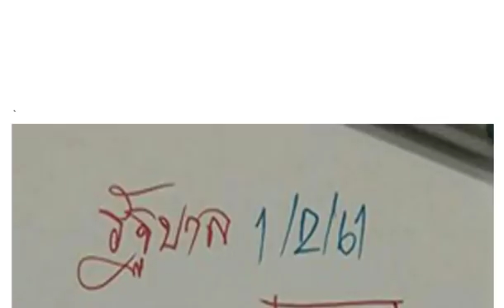ให้มาแล้ว !! หวยรัฐบาล @กลุ่มหวยอ.อุทัย แม่นๆ งวดวันที่ 1/2/61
ให้มาแล้ว !! เลขเด็ดหนุ่มชนบท งวดวันที่ 1/2/61
หวยซองเต่าคะนอง เลขเด็ดสองตัวแม่นๆ งวดวันที่ 1/02/61 (ผลงานเข้ามาแล้ว 7 งวดซ้อน)
เลขเด่นเดินดีเข้ามาแล้วหลายงวด! หวยซองช่อฟ้าวิ่งบน เลขเด็ดซองดัง งวดวันที่ 1/02/61
หวยไอ้โม่ง เลขเด็ดสามตัวบนแม่นๆ งวดวันที่ 1/02/61 (ผลงานงวดที่แล้วเข้าโต๊ด 283)
หวยอ.หนุ่ม สารคาม งวด1/2/61 งวดที่แล้วเข้าเต็มๆ
3ตัวบน แม่นๆ เขเา 3งวดติด งวด 1/2/61@อันยอง
มาแล้ว!!เลขเด็ดใครอสูตร เงินล้าน 005″596″234″823 มา4งวดติด งวด 1/2/61
หลุดไลน์ 823 ตรงๆ ไม่ต้องรอ งวด 1/2/61
สูตรเงินแสนๆ 3ตัวบนตรงๆ เข้า “391”005″596″234″823″ ตรงๆ เข้า 5งวดติด 01/02/61
วิ่งล่างตัวเดียว จับคู่ 2 ตัวล่าง จาก อ.ตะวัน 1ก.พ.2561
2 ตัวล่างตรงๆ เข้า “98”50″ มา 2งวดติด 1ก.พ.2561
3ตัวบนตรงๆ งวดก่อน… ให้ 823 ถูกเต็มๆ งวด 1ก.พ.2561
หวยเลขนางฟ้า ชุด 2 ตัว 3 ตัว บน-ล่าง งวดประจำวันที่ 1 กุมภาพันธ์ 2561
3ตัวบนตรงๆ 5งวดติด @PSตะวัน งวด 1/2/61
3ตัวบน 3งวดติด งวด 1/2/61@อันยอง
มาแล้ว!!งวดก่อน 328 ตรงๆงวดนี้ได้หวยคุณชาย ก.ท.ม. งวด1/2/61
ตามกันต่อ !! หวยซองเจาะเกม ล่างเน้นๆ งวด 1/2/61
หวยเลขปฏิทิน งวด1/2/61 ตีเลขไหนบอกกันด้วย
หวยซอง หวยรัฐ vip ชุด 2-3 ตัว บน-ล่าง งวดนี้1/2/61
หวยซอง รวยเกิ๊น ชุด 3 ตัวบน งวดวันที่1/2/61
หวยซอง ชุดพิเศษ ชุด 2-3 ตัวบน งวดวันที่1/2/61
หวยซอง เจ๊แดง 6 ชุดล่าง งวดวันที่1/2/61
ยังตามมั้ย! หวยซอง ตามใบนี้รวย งวด1/2/61 บนล่างเน้นๆ
หวยซอง เลขท้าย 2 ตัว งวดวันที่ 1 กุมภาพันธ์ 2561
เลขเด็ด @ไกรทอง ชุดบนล่าง เน้นๆ 6 ชุด งวดวันที่ 1/02/61
หวยซอง อ.เอกชัย ชุดสองตัว สามตัวบน งวดวันที่ 1/02/61 (ผลงานดีเข้าโต๊ด 283)
จัดว่าเด็ดมากหวยเลขเด็ดงวดวันที่ 1/02/61 (งวดที่ผ่านมาเข้า 823 ตรงๆ)
มาแล้วเลขเด่นบน อ.วันชัย งวดวันที่ 1/02/61
2 ตัวล่างตรงๆ มา 1 คู่ จาก บ่าวบอส 1ก.พ.2561
มาแลัว!!เลขเด็ด เด่นบน มาสิบหน่วย 7งวดติด 2ตัว3ตัว งวด1/02/61 ขอบคุณ
วิ่งบนตัวเดียว 3งวดติดใครอยากเพื่มถู้ก 328 กัม เลขเด็ดสองตัวเน้นๆงวด 1/2/61
มาแล้ว !!ดับบนดับ4งวดติดใครอยากได้เพิมชุด 2 ตัว บน-ล่าง งวด 1/2/61
มาแล้ว!! เด่นบน มาสิบหน่วย 7งวดติด งสด 1/2/61
จัดไปเน้นๆ !! เลขเด็ดชุดสรุปตามสูตร บน-ล่าง งวด 1/2/61
ให้มาแล้ว !! เลขเด็ดกองสลาก vip งวด 1/2/61
เลขเด็ด อ.ฟ้าใหม่ใจบุญ งวด 1/2/61
ให้มาแล้ว !! เลขเด็ดป๊อกเด้ง บน-ล่าง งวด 1/2/61
หวยพิกุลทอง เลขดับบน-ล่าง งวดนี้1/2/61
หวยคุณชาย ก.ท.ม. งวด1/2/61 ชุดล่างหางเดียว
หวยเลขนางฟ้า ชีุด 2 ตัว 3 ตัว บน-ล่าง งวดนี้1/2/61
หวยบ้านไผ่ เมืองพล งวด1/2/61 งวดที่แล้วเข้าเต็มๆ
มาแล้วเลขหวยมั่นใจ วิ่งบน2ตัวมา1ตัว 3งวดติด งวด 1/2/61
เลขตาราง อ.จิรธิภัทร เซียนอยู่ตึก งวด 1/2/61
งวดที่แล้วให้ 328 กับ 05 งวดนีใครรองวดกตามใคไว้เลยเด็ด อ.ป๋อง งวด 1/2/61
จัดไปเน้นๆ !! เลขเด็ดตรัง คำชะโนด ครบ3ตัวบน7งวดติด งวด 1/2/61@PSตะวัน นำไปใช้รวย กด999ขอบคุณ
2ตัวบนหางเดียว 324″382″มา2งวดติด งวด 1/2/61 ดูเลย แล้วคิดตาม ขอบคุณ 999
แนวทางรวย 3ตัวบน เข้า 4งวดติด งวด 1/2/61 ดูเลยขอบคุณ 999
สามตัวท้ายรางวัลที่ 1 8 หาง งวดวันที่ 1 กุมภาพันธ์ 2561 เข้า 3 งวดติดๆ
สามตัวท้ายรางวัลที่ 1 ตรงๆ หางเดียว งวดวันที่ 1 กุมภาพันธ์ 2561 เข้า 2 งวดติดๆ
มั่นใจ วิ่งบน2ตัวมา1ตัว เข้า 3งวดติด งวด 1/2/61
เลขไหน! หวยกุมารทองให้โชค งวด1/2/61 ตีได้แล้วเม้นด้วย
หวยอ.อุดม ธัญญาหาร งวด1/2/61 บนล่างจัดไป
ห้มาแล้ว!!เลขเด็ดรวยล้าน% บนเน้นๆ2ตัวบนตรงๆ 3งวดติด งวด 1 กุมภาพันธ์ 2561
โครงสร้าง3ตัวบน รสน เข้า 432 “”328″” โต็ดมา 2งวดติด กด999 ขอบคุณค่ะ
ไม่แม่นแต่อย่า ลงให้ดู พรุ่งนี้ใครจะรอ3 หางเน้นๆ งวดนี้ 1/02/61
มาแล้ว!! หวยทำมือ หนูผีตัวดำ บน-ล่าง งวดวันที่ 1 กุมภาพันธ์ 2561
เลขดับ อ.เชิญ มีพรม งวด 1/2/61 ยังไม่หลุดทั้ง3สูตร
เจ้ามือมีสะดุ้งไม่อั้น!! ทดลองสูตร 3 หางเน้นๆ งวดนี้ 1/02/61
หวยหนังสือพิมพ์ เดลินิวส์ งวดวันที่ 1 กุมภาพันธ์ 2561
น่าสนใจ!! สูตรหวยทำมือ 3ตัวบนเด็ดๆ งวดวันที่ 1/02/61 (เข้าติดกัน 3งวดตรงๆ)
เลขเด็ด หวยทำมือ คู่โต๊ดบน งวดวันที่ 1/2/61
หวยทำมือ หวยอ.ฟ้าใหม่ใจบุญ 3 ตัว 2 ตัวบน-ล่าง งวด 1/2/61
หวยซอง รวยล้าน ชุด 2-3 ตัวบน งวดนี้1/2/61
หวยศาลเจ้าที่ มาครบบน งวด1/2/61 จับเลขไหนบอกด้วย
ให้มาแล้ว !! เลขเด็ดสามตัวและสองตัวล่าง งวดวันที่ 1/2/61
ให้มาแล้ว !! เลขเด็ดสามและสองตัว งวดวันที่ 1/2/61
ให้มาแล้ว !! หวยซองออกแท้ งวดวันที่ 1/2/61
ให้มาแล้ว !! เลขเด็ดสามตัวเน้นๆ งวดวันที่ 1/2/61
ให้มาแล้ว !! เลขเด็ดวิ่งบน-ล่าง งวดวันที่ 1/2/61
ให้มาแล้ว !! เลขเด็ดสองตัวบน งวดวันที่ 1/2/61
เลขเด็ด หวยหนุ่มตาคลี ชุดฟันธง 3 ตัวบนตรง งวด 1/2/61
เลขเด็ด หวยซอง ด่วนพิเศษ 3 ตัว 2 ตัว บน-ล่าง งวด 1/2/61
หวยซอง ป๊อกเด้ง งวดวันที่ 1 กุมภาพันธ์ 2561
ให้มาแล้ว !! เลขเด็ดไกรทอง บน-ล่าง งวด 1/2/61
กดเข้าไปดูกันเลย !! เลขเด็ดชอบส่วนตัว ล่านเน้นๆ งวด 1/2/61
ให้เลขมาเน้นๆ !! เลขเด็ดกุมารทอง บน-ล่าง งวด 1/2/61
ให้มาแล้ว !! หวยไทยสามตัวและสองตัว งวดวันที่ 1/2/61
เลขเด็ดลูกสาวพ่อแก่ กลุ่มหวยควายพารวย คู่โต๊ดบน งวด 1/2/61
มาแล้ว จัดให้ชม !! หวยเสือสั่งลุย วิ่งบน คู่โต๊ดบน งวดวันที่ 1/2/61
มาแล้ว!! เลขเด็ด อ.ตาผ้าขาว 3ตัว 2ตัว งวดวันที่ 1/02/61
มาแล้ว!! เลขเด็ด คำชะโนด 3ตัวบน งวดวันที่ 1/02/61
หวยดัง ตรัง คำชะโนด ชุด 3 ตัวบน งวดนี้1/2/61